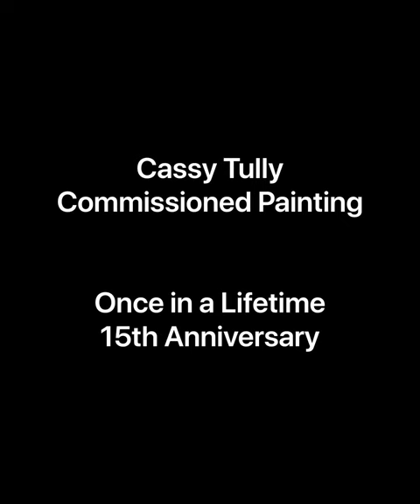BEHIND THE SCENES Cassy Paints a Western-Inspired Landscape of C Lazy U Ranch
Cassy welcomed her newest Collectors Jeff and Christina to her studio for a special unveiling and surprise celebration! In March, Jeff commissioned Cassy to create an original painting of C Lazy U Ranch, where their family has often traveled to enjoy memorable vacations trail riding the western landscape. The painting was created to honor the couple's 15th wedding anniversary. Christina has followed Cassy’s work for many years and wished to have her own Cassy Tully original painting, so Jeff felt this was the ideal time to surprise her.

"Once In a Lifetime" features Cassy’s signature relief-painting technique, with acrylic gel mediums blended into a panoramic composition. Wildflowers and rustic trees have glittering glass beads, with the rugged mountains and clear, running water blended into a tranquil setting. Cassy’s affection for horses and landscape come to life, as each horse is painted in great detail to represent the horses the family rode and bonds made at the ranch.

“It was a treasured moment that was made more special by Jeff’s wish to honor their family and marriage in such a memorable way,” Cassy said.

Although this painting could be painted only once in a lifetime, the memories live on as their new masterpiece now hangs in a place of honor above their mantel.